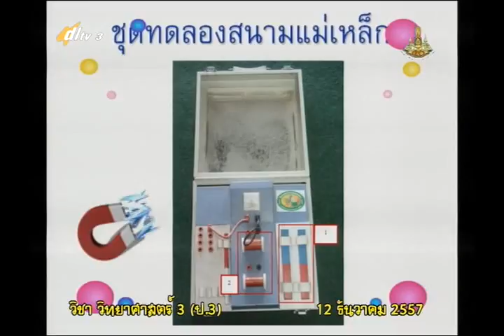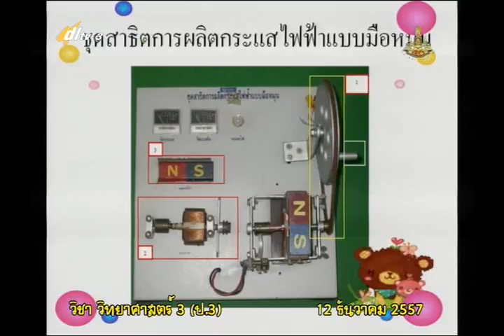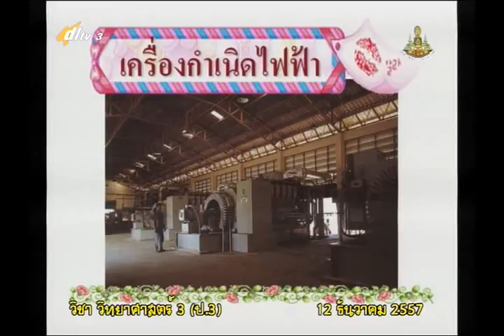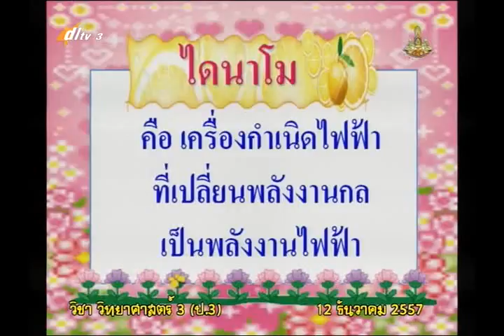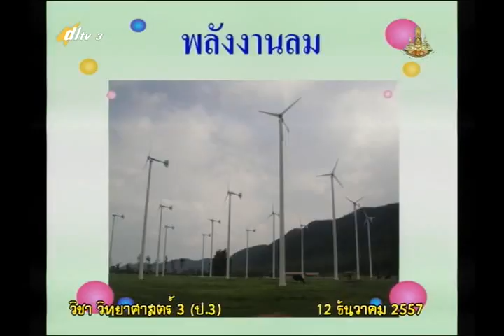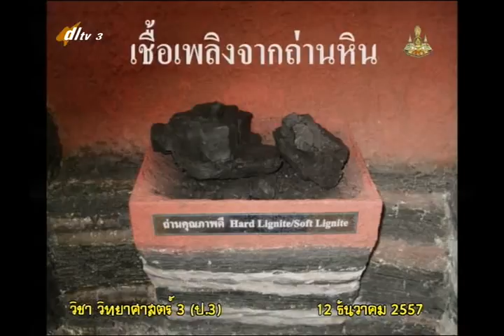010A+3121257+ว+แหล่งพลังงานที่ใช้ผลิตพลังงานไฟฟ้ามีอะไรบ้าง+scip3+dl57t2